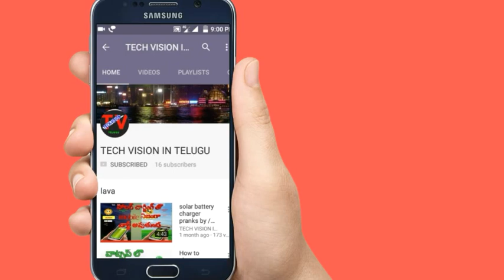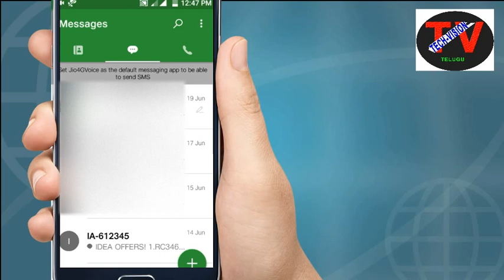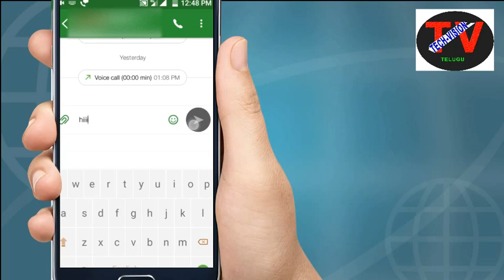How to send jio free sms with out jio chat app //TELUGU//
with out jio chat app free sms